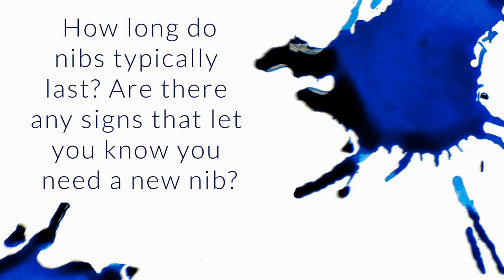How Long Do Nibs Typically Last? Are There Any Signs? - Q&A Slices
How long do nibs typically last and are there any signs/things to watch for that let you know you need a new nib? I know none of my pens are old enough to need new nibs at this point, but I have a few pens that I use a lot more frequently than the others and I'm curious.

Really depends on the nib (tipping especially)
untipped nibs will last a few years, maybe more depending on quality
tipped nibs will last decades, or longer
they’re hard to wear out with normal use, but dropping them or using too much writing pressure can bend them